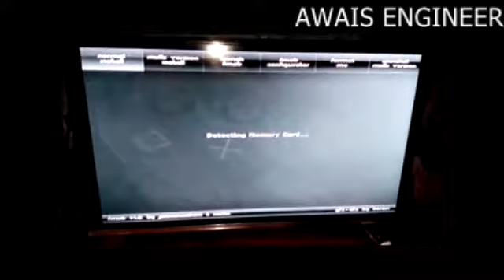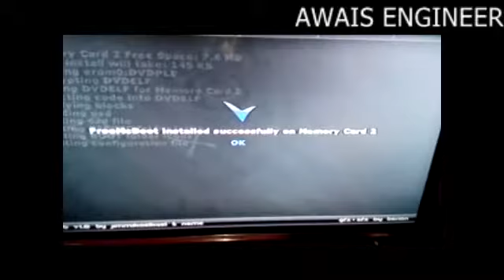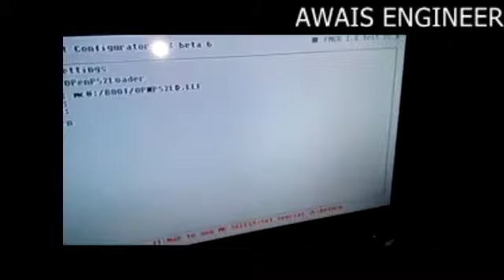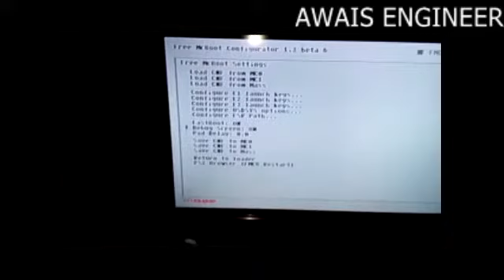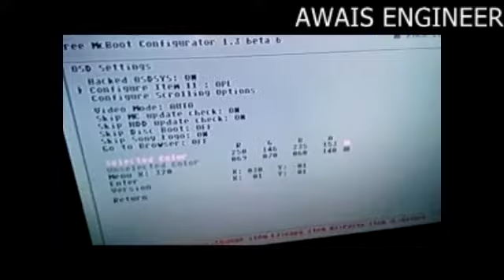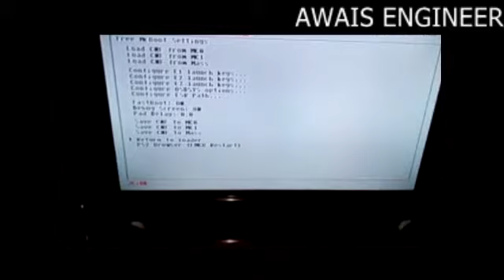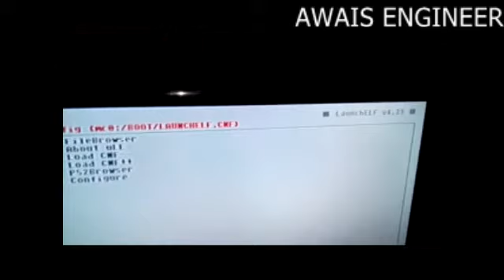PS2 FREE MCBOOT INSTALL PS2 MAMREY CARD AND OPL CONFIGURATOR URDU HINDI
HELLO AGAR KIS KO SOFTWARE CHAY TO RABTA KAR LA

PS2 FREE MCBOOT INSTALL PS2 MAMREY CARD